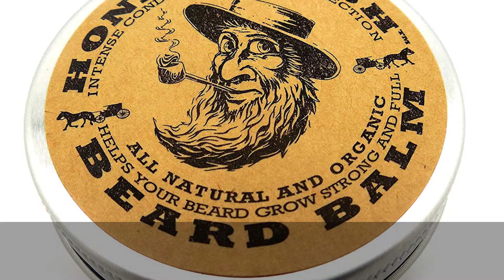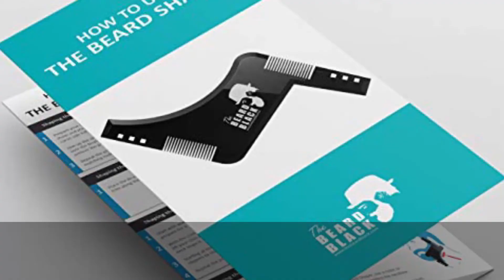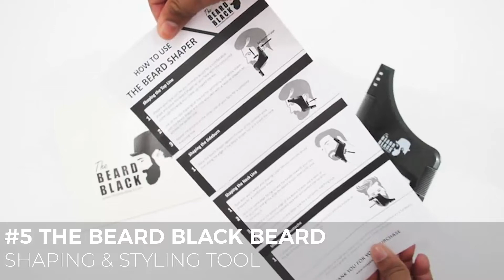Beard Care Products: Best Beard care product and beard kits in 2019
Click▼SHOW MORE ▼ to see the link to the best offers we found for Best Beard Care Products and Kits
✅1 Philips Norelco ✔️Face Styler and Grooming Kit
✅2 Honest Amish ✔️ Beard Balm Leave-in Conditioner
✅3 Viking Revolution  ✔️ Beard Oil Conditioner
✅4 Rapid Beard ✔️Beard Grooming & Trimming Kit
✅5 The Beard Black Beard ✔️ Shaping & Styling Tool
✅6 MARKKEER  ✔️Beard Shaving Apron

Book advise!  📖The Little Book of Beards📖
The world's most famous beards, and tips to groom, craft, style and quote your way to beard greatness.

23 Trimming Pieces & Fully Washable
Rechargeable Battery with 5hrs of runtime
Reinforced Guards & Stainless Steel Design

Hand Crafted in the USA with Natural and Organic Ingredients
Softens Coarse and Rogue Hairs
Stops the Itch and Eliminates Beardruff

All Natural Unscented Organic Argan & Jojoba Oils
Promotes Beard Growth & Made for all types of beards
Softens & Strengthens Beards while Moisturize  the skin underneath

Boar Bristle Beard Brush &  wooden Beard Comb
Unscented Beard Oil Conditioner.
Mustache & Beard Balm Butter Wax stuffers 100% natural and organic.
Stainless Steel Barber Beard Scissors & Growth Giftset

Inbuilt Comb for Perfect line up & Edging
Use with a Beard Trimmer or Razor
Groom Your Beard To The Perfect Shape

Anti-static, waterproof & non-stick hair
One size fits all, strong neckline zipper
Suction cups that easily attach to the mirror.
Self-packing pouch to easily store and transport

Thank you for your support! Portions of footage found in this video are not original content produced by My Review Channel team. Portions of stock footage of products were gathered from multiple sources including, manufactures, fellow creators and various other sources.

Beard Care Products: Best beard care product and beard kits in 2019 As an Amazon Associate I earn from qualifying purchases As an Amazon Associate I earn from qualifying purchases As an Amazon Associate I earn from qualifying purchases